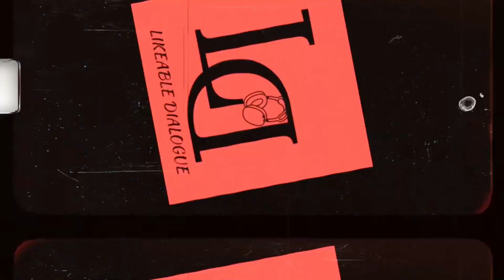CHEATING AN OPTION? | LikeableDialogue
IS CHEATING AN OPTION? | LikeableDialogue